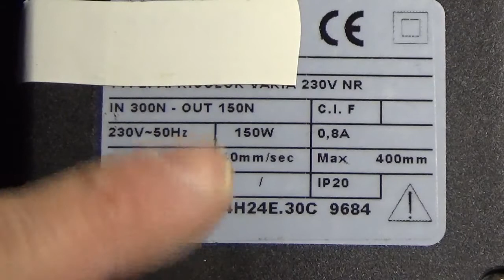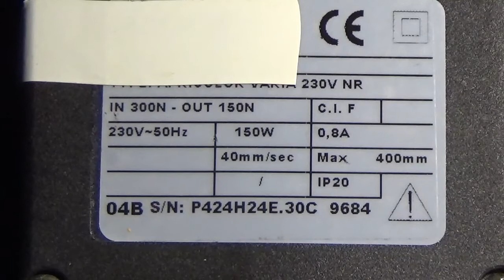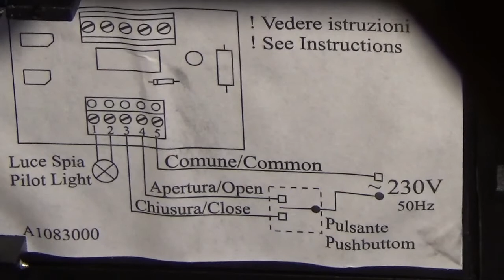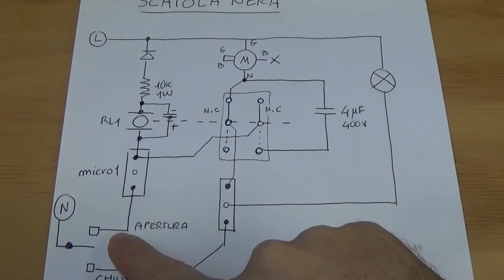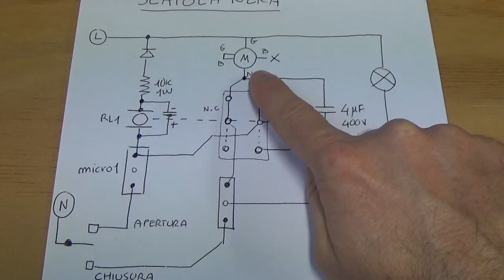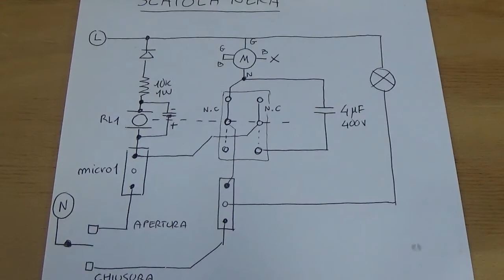0323: Indovina l'oggetto misterioso. Episodio 1: Scatola nera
Oggi inauguro una nuova rubrica dal titolo "Indovina l'oggetto misterioso" e quindi invito tutti i telespettatori a scrivere nei commenti la loro risposta ed il minuto del video in cui credono di aver capito di cosa si tratta. Durante il video fornisco sempre più indizi fornendo la ripresa delle parti interne dell'oggetto e rappresentando la ricostruzione dello schema elettrico per reverse-engineering. A conclusione fornisco una mia interpretazione dello schema. Pronti partenza via ! In bocca al lupo.